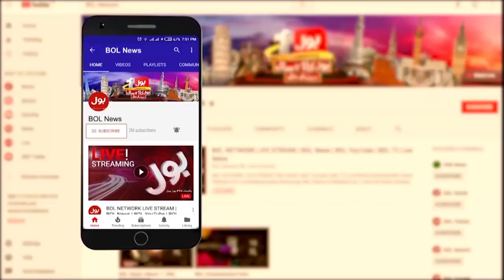Asad Umer Funnny Reply on Shahbaz Shahbaz Sharif Poetry | National Assembly Session Live Today